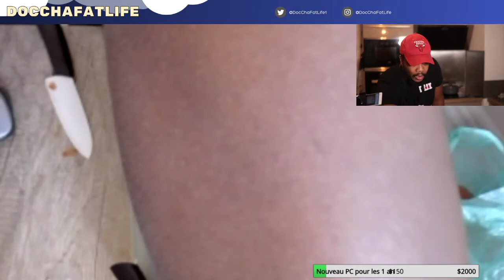Truong Duong looked around a bit, the ticket girl was now coming - streetcerval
streetcerval
Truong Duong looked around a bit, the ticket girl was now coming